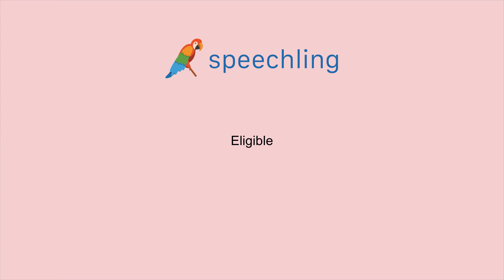英語で"適任な"の発音の仕方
男性コーチ
Eligible

女性コーチ
Eligible

適任な

適任な